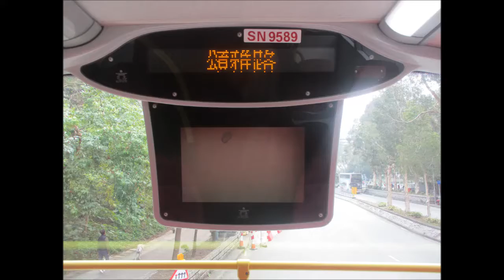KMB S ATENU257 SN9589@73B 上水站 － 太和站